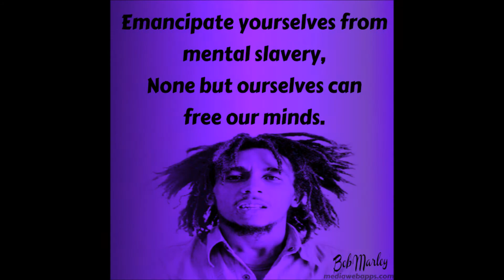Princess and popi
i love inter-racial relationships. life is so sweet 6 years already eat it up haters